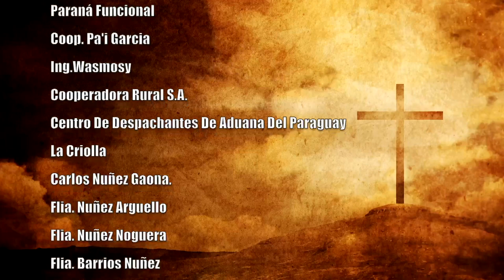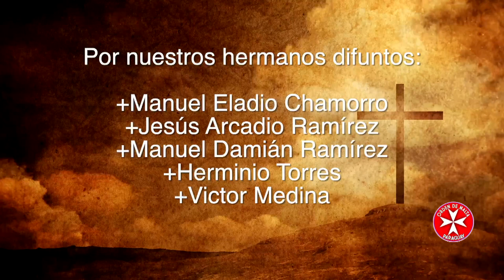Misa 14 de mayo 2023